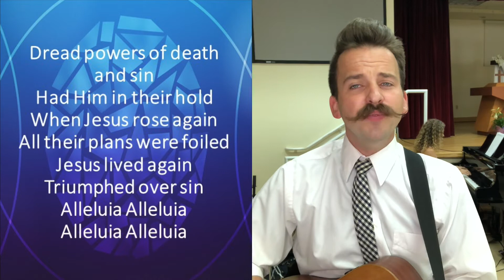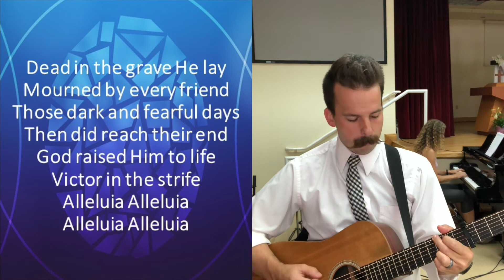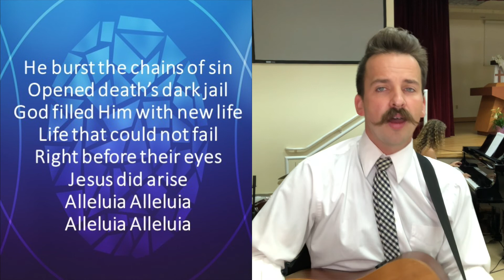His Battle Ended There